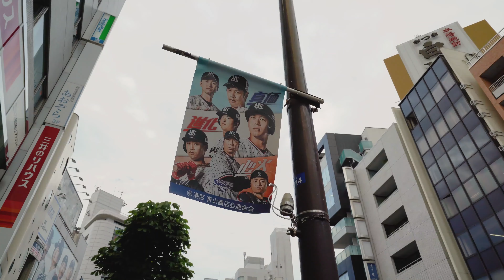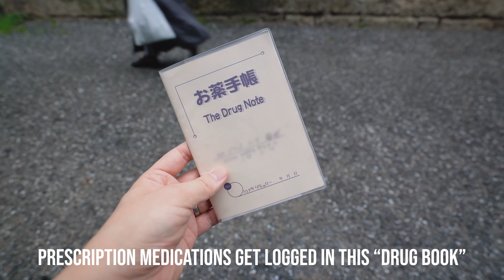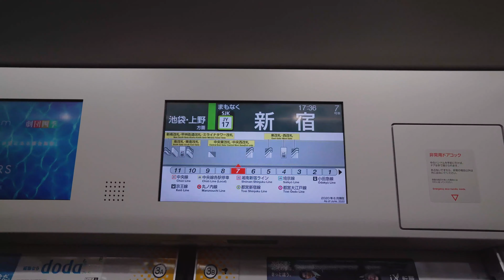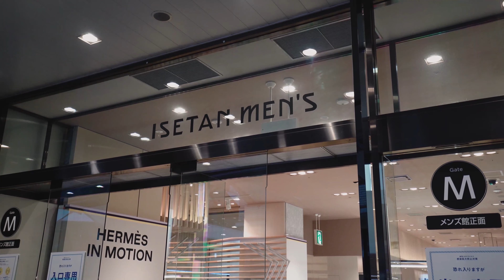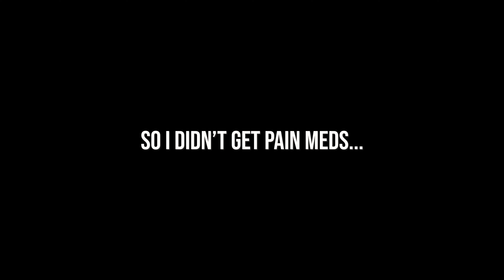Skin Procedure then Shopping? In Tokyo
A day in the life - Trying to run shopping errands in Tokyo right after getting a skin procedure done on my neck.

Anyone interested in shopping stuff in Japan?

► WHAT I USE:
My camera
My lens 1
My lens 2
My mic